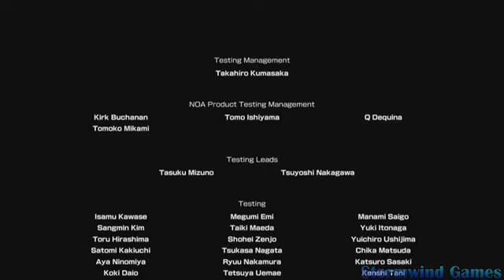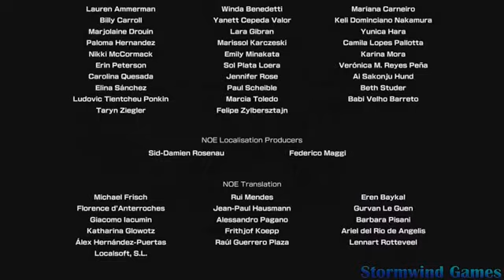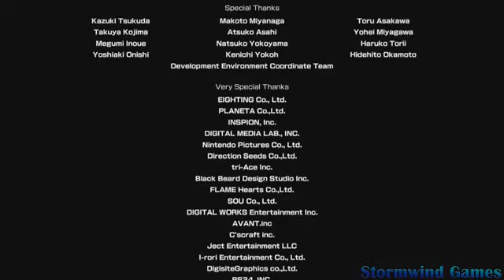Pikmin 4 - all Credits